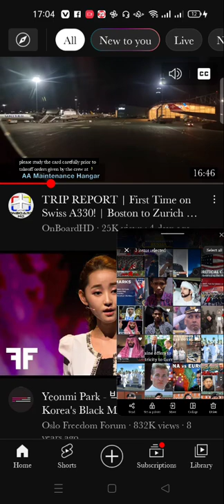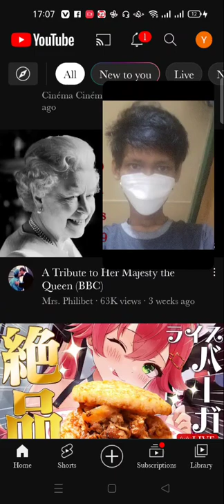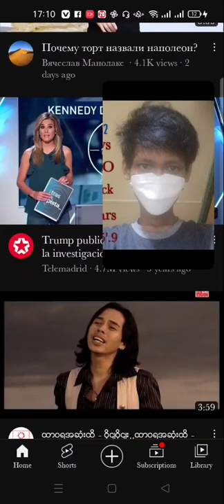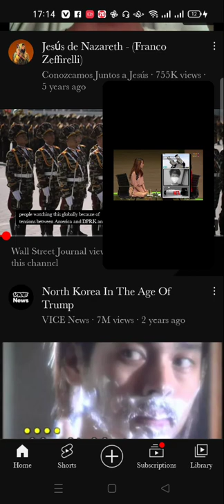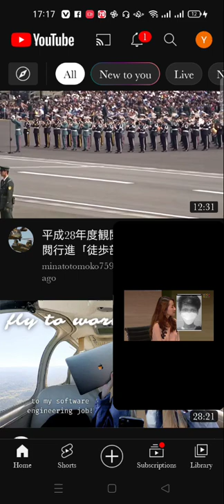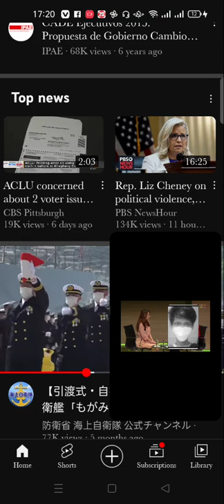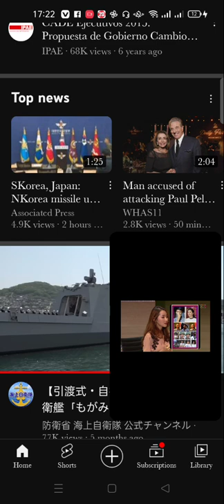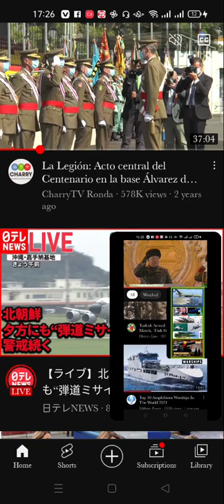1.2UPLOAD VIDEOS MISS MESSAGE TOP NEW TOP TEN